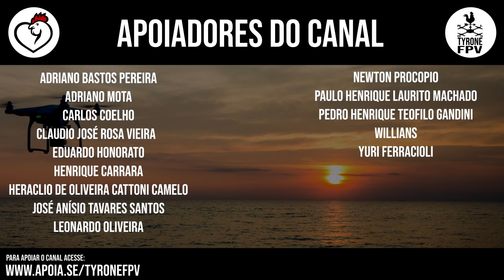ARENA MRV AS ESTACAS VÃO ENFERRUJAR ? 08/10/2020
Estádio do Atlético MG - GALO - DRONE

Ajude-me a manter os custos diários de produção de vídeos entrando no Apoia-se e contribua no

Para cursos de pilotagem e imagens aéreas contatem-me